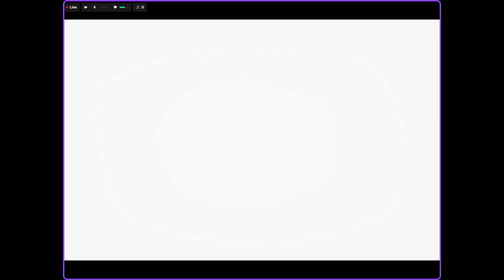POP: The Sands of Time #5 "What did you call me? She said my love?!?!"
The Prince and Farah reunite in the baths and head into the Hall of Learning